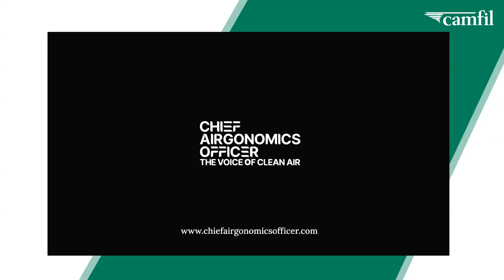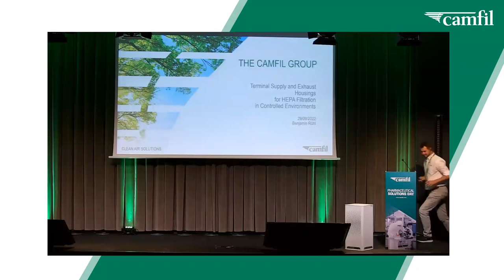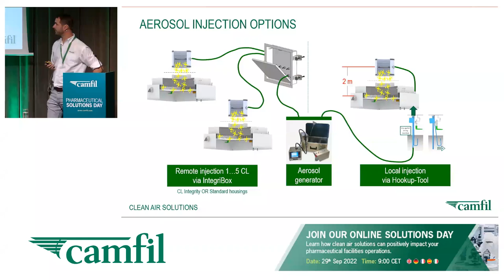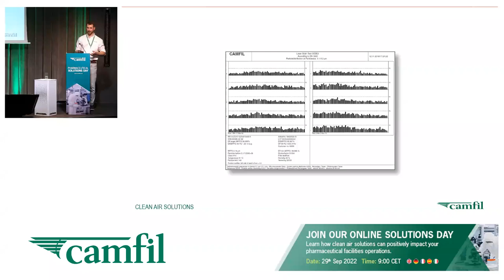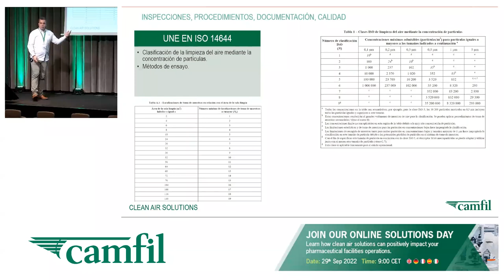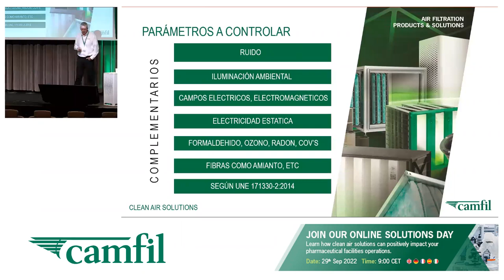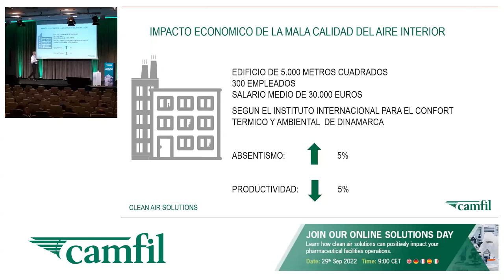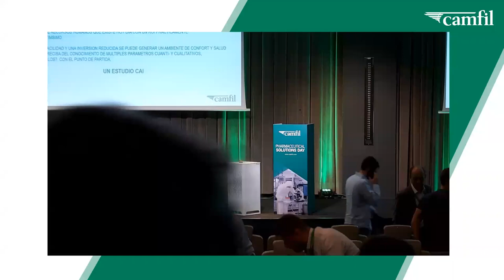Camfil Pharmaceutical Solutions Day -German Part two